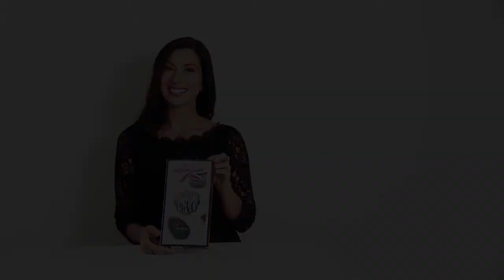Foot Petals Stiletto Stylist Kit